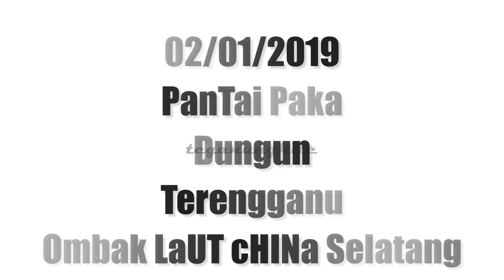Teganungkite - Omba Laut Bergelora -Kesan Ribut Pabuk l Pantai Paka, Dungun, Terengganu l 02-01-2019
Ombak Laut Bergelora - Pantai Paka, Dungun, Terengganu l 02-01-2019